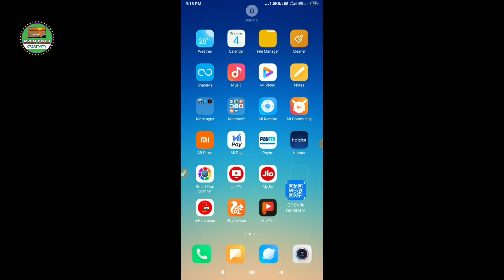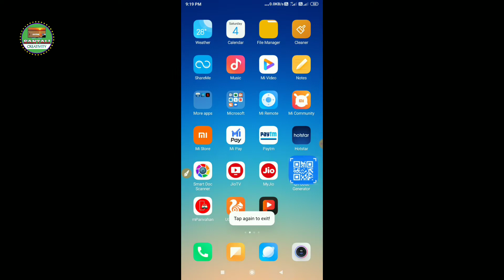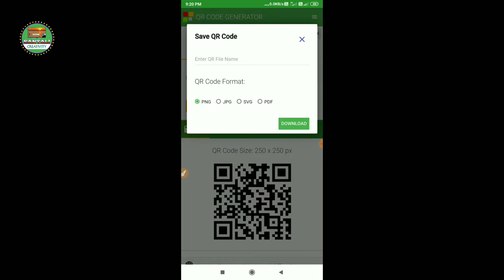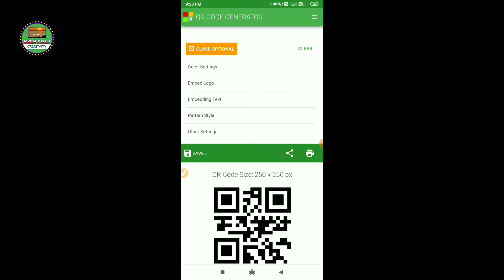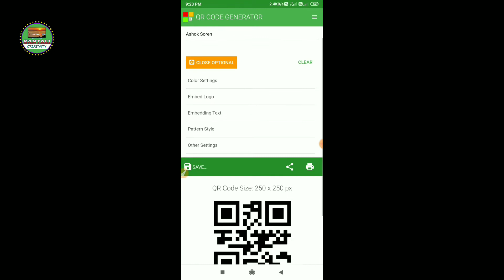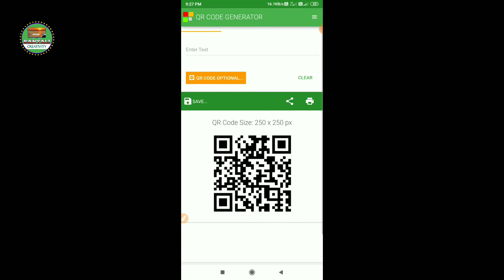Create QR Code Color | Contact QR Code Create Free | How To Make QR Code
Nawa video re aape ling lai aakad peya QR code ched lekare benawa.